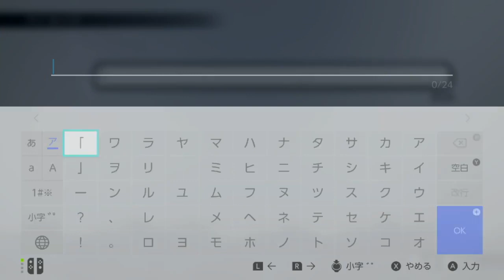【LAL】#20 思い出を辿って詫びます（SF編#02）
コーヒーは宇宙を救う。

【概要】
・SFC版は発売当時に周回プレイ済
・そのため初見ではないため、思い出を楽しみながらまったりプレイ
・体験版はあえて未プレイ